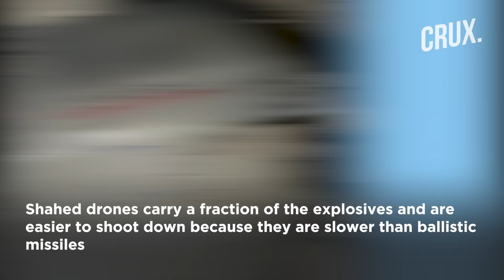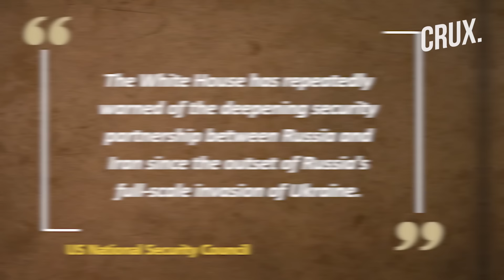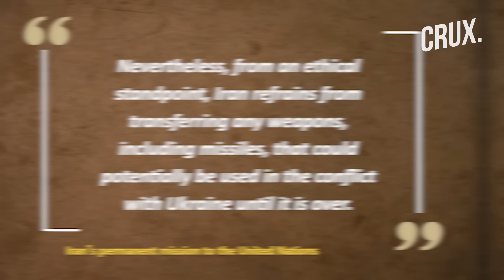Iran To Arm Russia With Fath-360 Basllistic Missiles For Ukraine War? US Slams "Dramatic Escalation"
After supplying Moscow’s with Kamikaze drones, Iran is now said to be preparing to transfer ballistic missiles to Russia. Dozens of Russian military personnel are being trained in Iran to use the Fath-360 close-range ballistic missile system, as per Reuters. The news agency citing European intelligence sources said that the transfer of hundreds of the satellite-guided weapons to Russia is imminent.
Russian defence ministry officials are believed to have signed a contract on December 13 in Tehran for the Fath-360 and another ballistic missile system.
Until now, Iran's military support for Moscow has been limited mainly to unmanned Shahed attack drones. Shahed drones carry a fraction of the explosives and are easier to shoot down because they are slower than ballistic missiles.
n18oc_world      n18oc_crux

0:00 INTRODUCTION
1:32 RUSSIAN PERSONNEL RECEIVING TRAINING IN IRAN?
2:18 WHY DOES MOSCOW NEED IRANIAN MISSILES?
2:52 “A DRAMATIC ESCALATION”
4:00 WHAT IRAN SAID ON WEAPONS TRANSFER TO RUSSIA